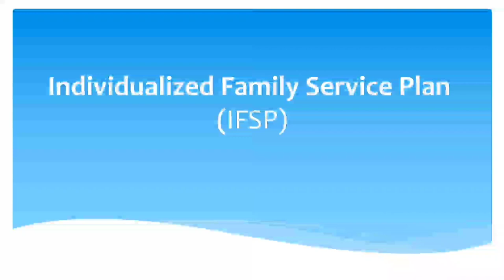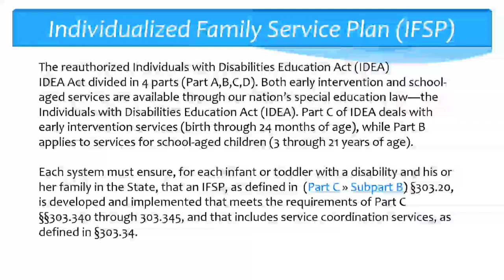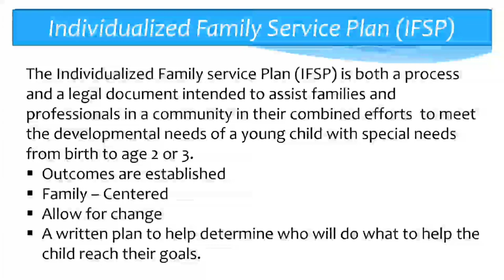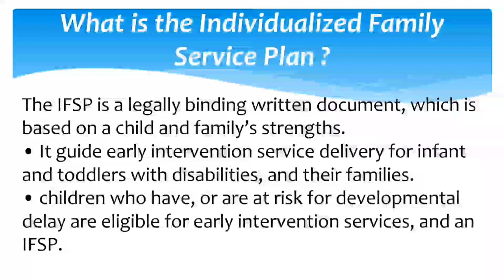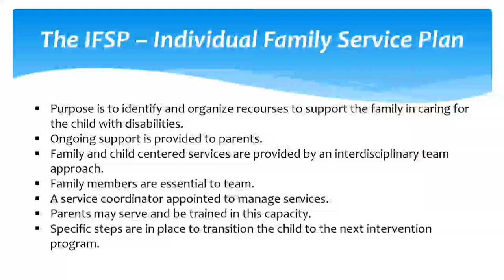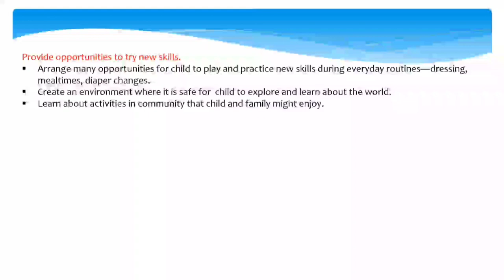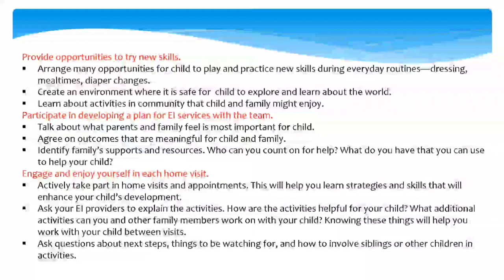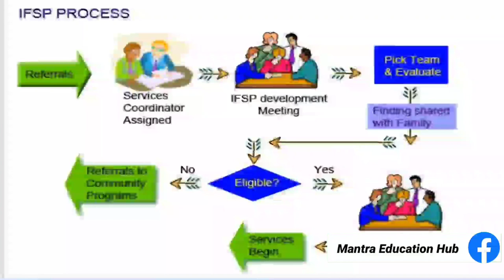Individualized Family Service Plan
Hello my dear students. Im Preety Arora. Welcome to Mantra Education Hub- Always Choose the Right Ways.

What does an IFSP do?
What ages does an IFSP service?
What is the first step in an IFSP?
What is an individualized family service plan for intellectual disability?
ifsp in special education in hindi
Early intervention program